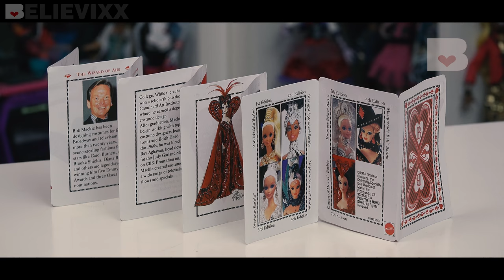ОФИГЕННАЯ покорительница ПАРНЕЙ КУКЛА Королева Сердец куклы Монстер Хай Barbie Queen of Hearts Барби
Распаковка и полный обзор на куклу 1996 года Барби Bob Mackie Collection Queen of Hearts Barbie Doll-Limited Edition Mattel от Believixx. А вам нравится кукла Барби Королева Сердец ? Смотри обзор на Богиню Луны
на позитиве!